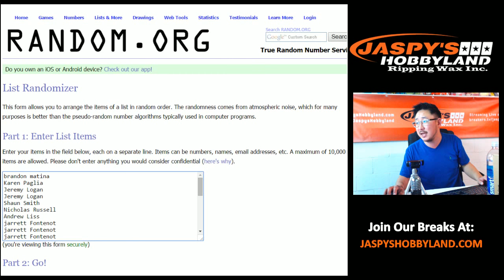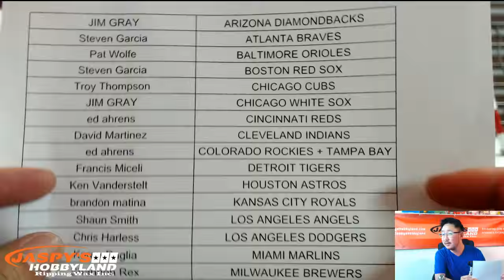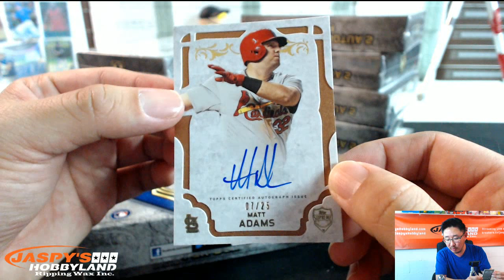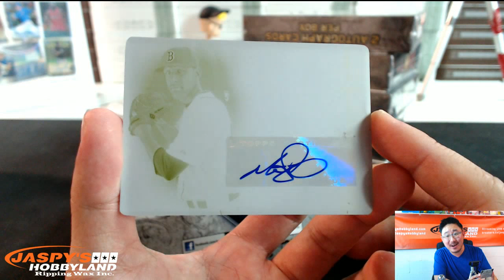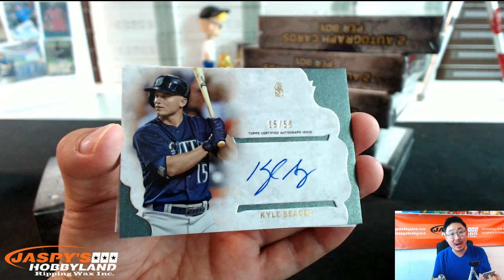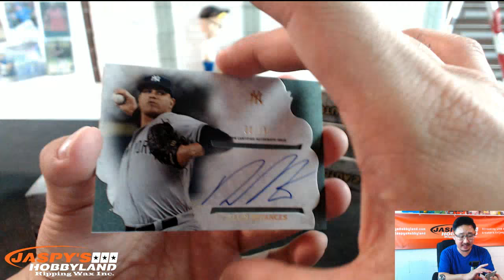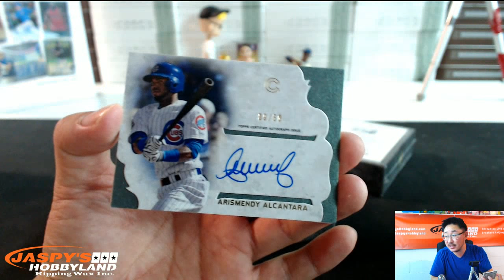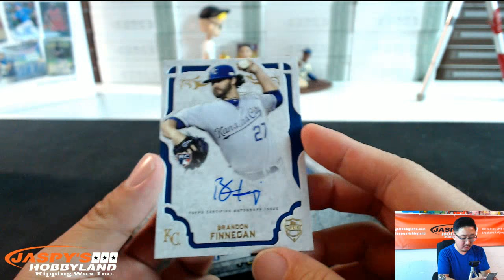10/07/15 [10BOX (inner) RANDOM TEAM] #4 - 2015 Topps Supreme Baseball